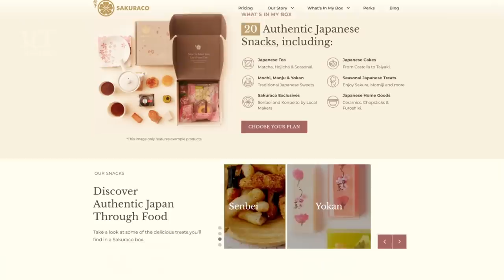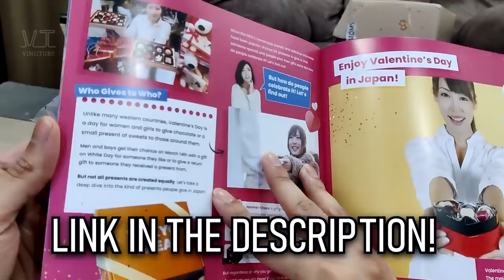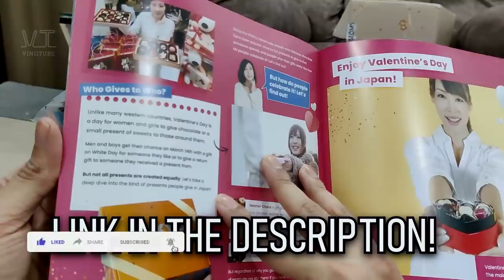Best Short Action Anime (13 Episodes or Less)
Use code KITKAT22 to get a bonus KitKat with your 1st TokyoTreat box | Use code TIGER to get a bonus Japanese home goodies with your 1st Sakuraco box The promotion is valid until January 31st, 2022.

In this video, we'll go through some of the best one cour anime. No sequels, no continuations, just one and done thing which you can complete in a day or two.